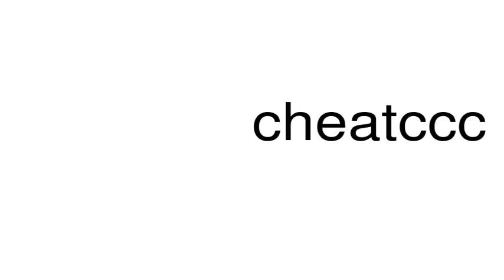How to pronounce cheatccc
This is a satire channel. This is a satire channel. How to pronounce the word cheatccc.